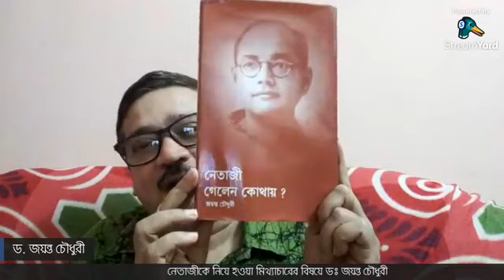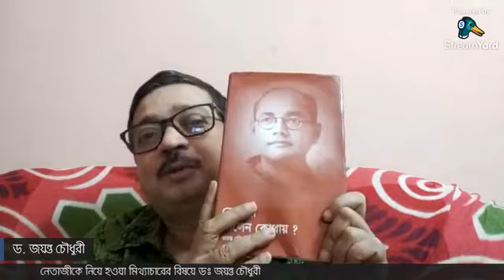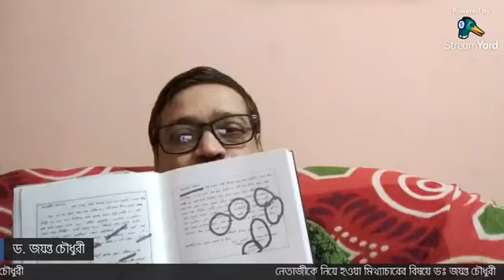নেতাজীকে নিয়ে হওয়া মিথ্যাচারের বিষয়ে ডঃ জয়ন্ত চৌধুরী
This was a Facebook live program on "History That Matters-Boddhisatya Tarafdar" by Boddhisatya Tarafdar and it was an interactive program on Netaji with history researcher Dr. Jayanta Choudhuri.